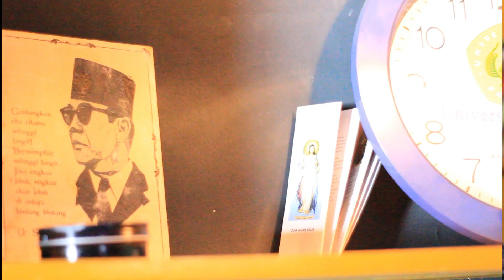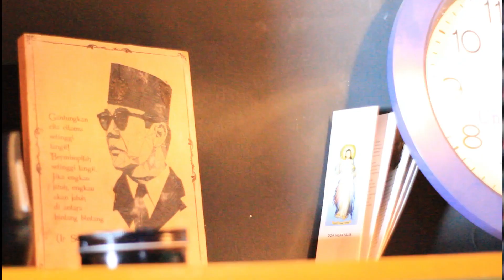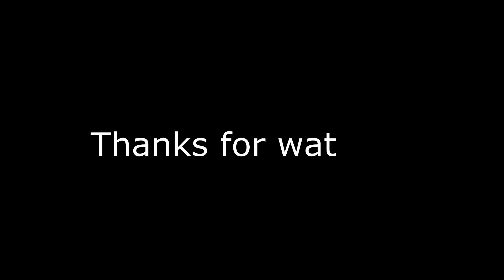LAGU MANGGARAI TERBARU 2020 "CUAR" Live //Fidel Cancang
Ciptaan/Vocal : Fidel Cancang
  Musik/Video    : Fidel Creative Production
Karya Sendiri..LIKE ,COMENT, SUBSRIBE,SHARE akan membuat kami terus Berkarya
Mohon Maaf kalau hasilnya kurang maksimal karna hanya menggunakan alat seadanya...Terimakasih